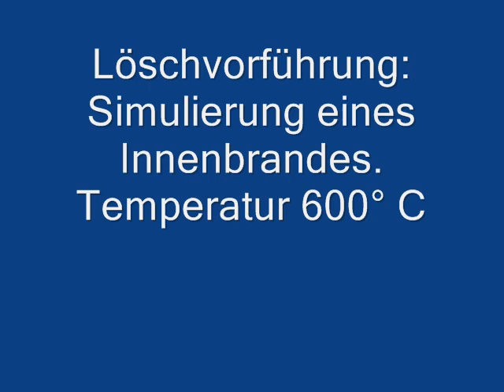Cobra Schneid/Löschgerät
Vorführung des Cobra Schneid/Löschgerätes beim steirischen Landesfeuerwehrtag in Feldbach durch die FF Pinggau am 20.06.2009